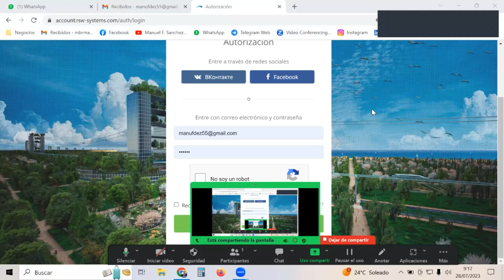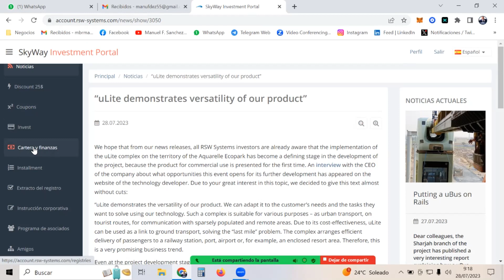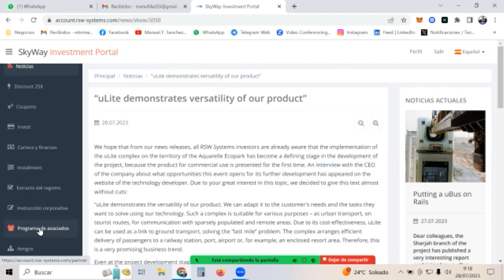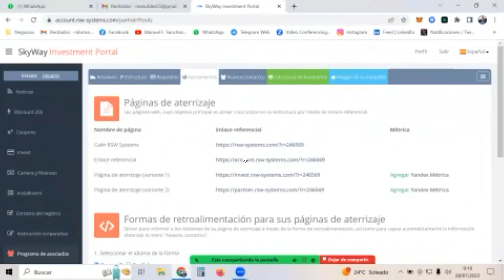COMO VISUALIZAR NUESTROS ACTIVOS DE SKYWAY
COMO VISUALIZAR NUESTROS ACTIVOS EN SKYWAY